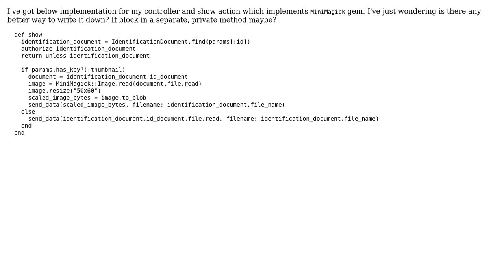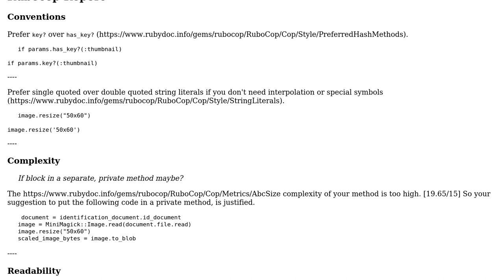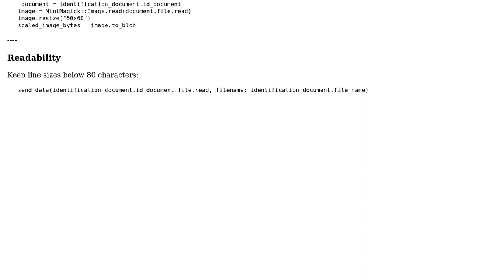Code Review: Rails controller method to show an optionally scaled image using MiniMagick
With thanks & praise to God, and with thanks to the many people who have made this project possible! | Content (except music & images) licensed under CC BY-SA | Music | Images & others | With thanks to user mr_muscle user dfhwze user 200_success and the Stack Exchange Network Trademarks are property of their respective owners. You are responsible for your own actions.